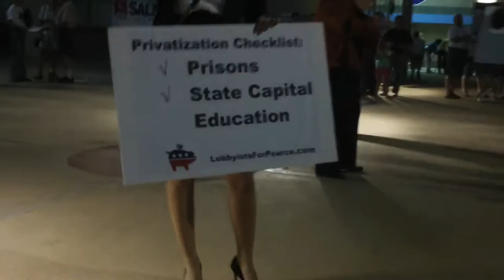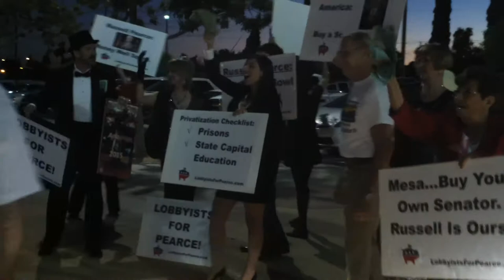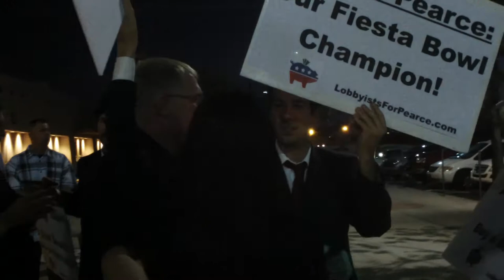10-14-2011 Pearce Rally - "Lobbyists for Pearce" arrive to give support.